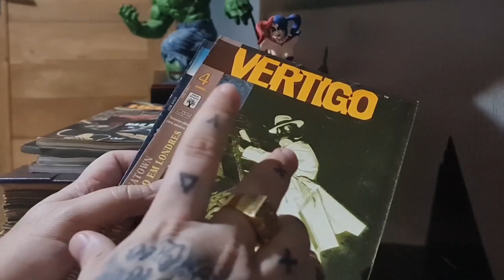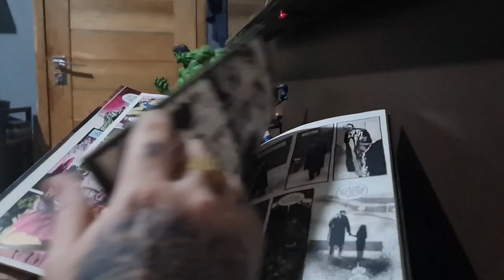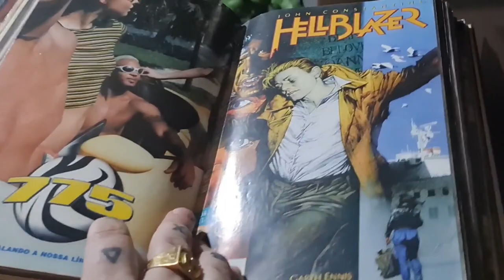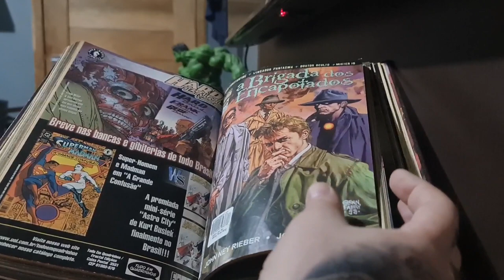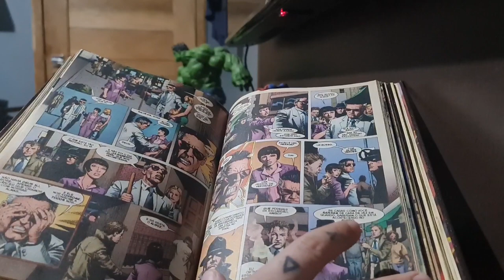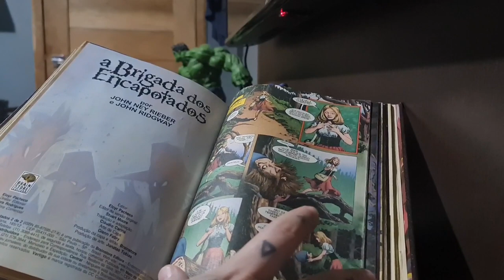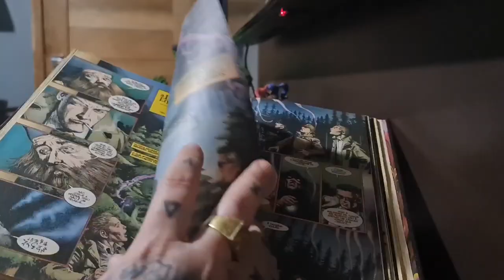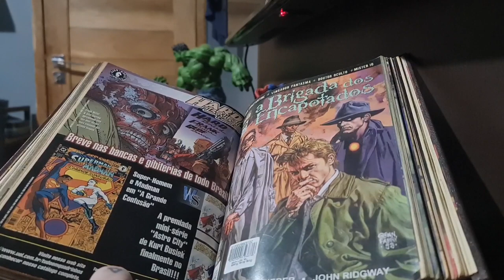Brigada dos Encapotados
A Brigada dos Encapotados, publicada inicialmente em dois volumes pela Brainstore Editora no ano de 2001. Roteiro por John Ney Rieber e arte de John Ridgway.
E neste vídeo, também, outras publicações, dentre elas:
a) John Constantine - Hellblazer - Nas Ruas de Londres, Devir, 2005
b) John Constantine - Hellblazer - Poder Infernal, Devir, 2005
c) John Constantine - Hellblazer - Hábitos Perigoso, Pixel Media, 2008
d) John Constantine - Hellblazer - Sangue Real, Pixel Media, 2008